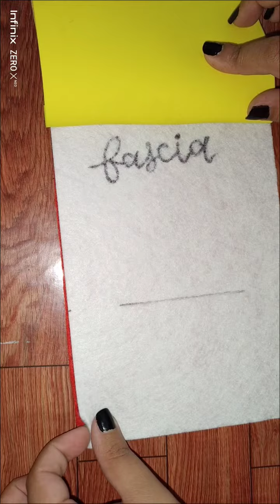C Section Anatomy 7 layers